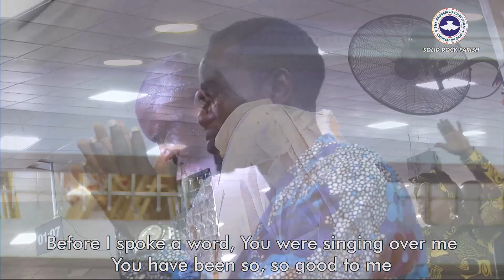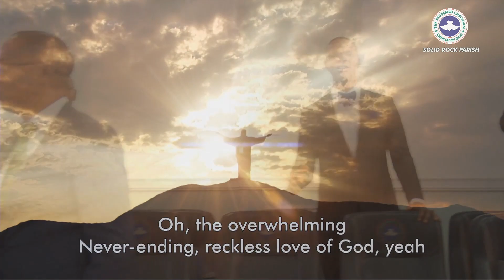Powerful Sunday Praise Session with Omopekun Tosin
It was an unusual praise session at our Sunday Worship Service. Don''t just watch. Join us in Praises.